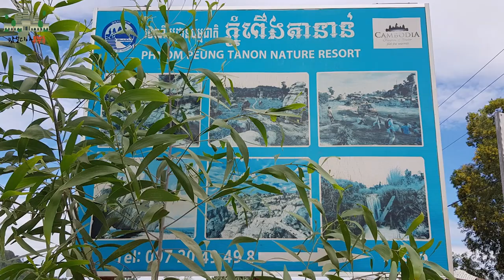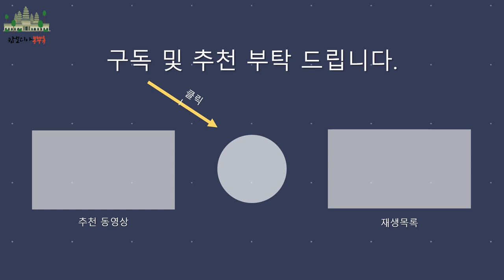CAMBODIA 앙코르와트 캄보디아 ពើងតានន់ 펑타논 Peung Tanon 픙타논 standing stones Perng TaNorn 柬埔寨吴哥窟 캄보디아조남인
캄보디아 시엠립 외곽에 있는 "스탠딩 스톤"이란 별명을 가지고 있는 "픙타논(Peung Tanon)" 을 영상에 담아보았습니다.
자연이 만들어 놓은 신비로운 풍경 감상해 보시구요~
여러분의 버킷리스트에 캄보디아로의 멋진 여행을  넣어 보세요. (더보기를 눌러주세요~)